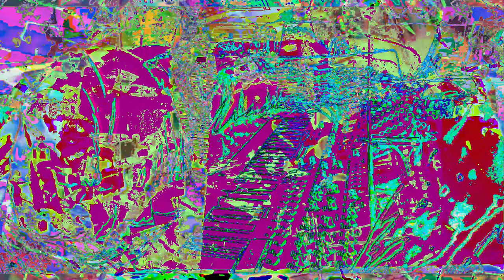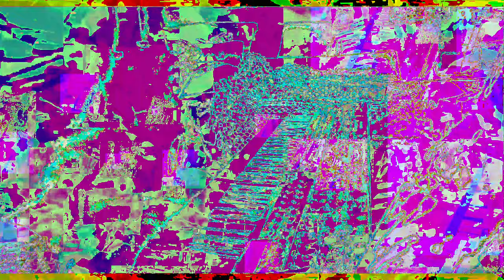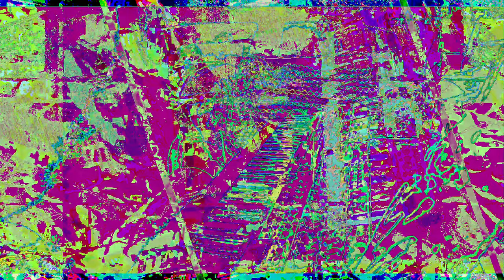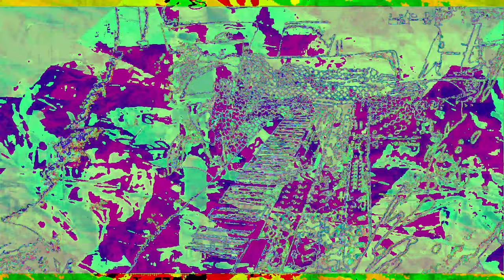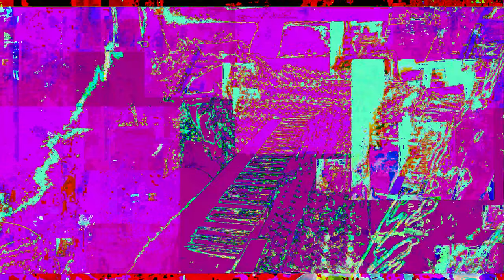[EPILEPSY WARNING] Lil uzi type beat by Yung Newbold *Photosensitivity Warning*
Lil uzi type beat by Yung Newbold
is replacing this video title ---
Movie 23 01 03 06h09m45s new project 3 used for new videos 2 video outs 4=11m11s videos on 1-3-23